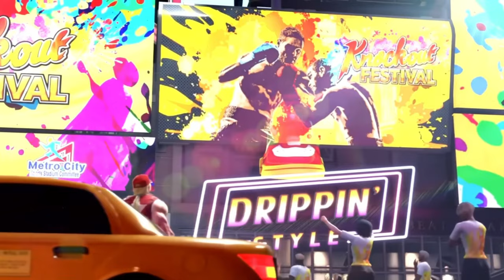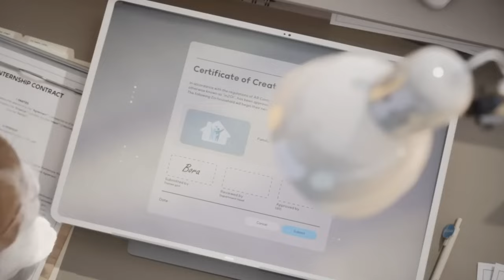Gamescom was Mid But SNK Saved It!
As a whole Gamescom was super mid; thank god for SNK! But here’s why Gamescom 2024 was mid!

Edited by: @godo808
Thumbnail by: @daniboy9198
Guest: @JonMcBon